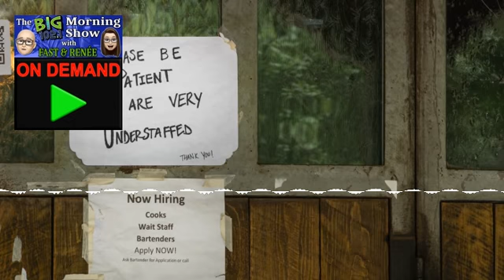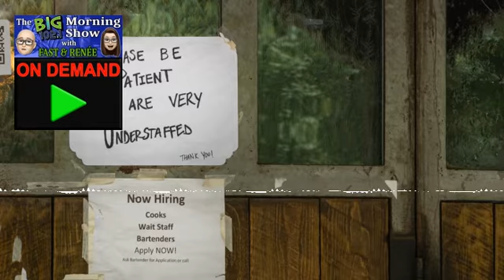Solving Staff Shortages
How do we match up those looking for jobs with the businesses looking for employees?